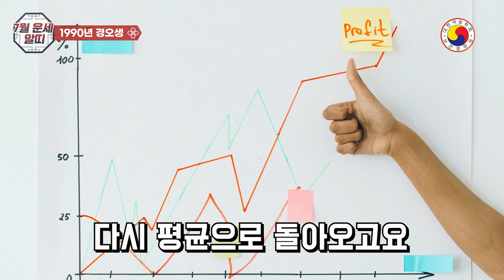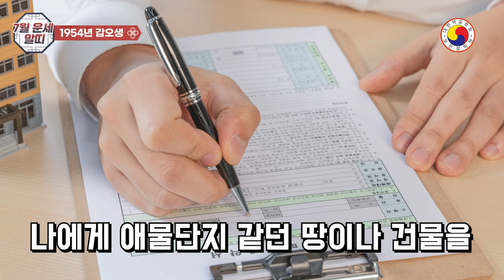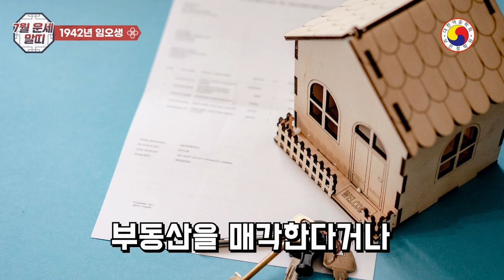7월 말띠운세:말띠라면 꼭 보시고 모처럼 기회 꼭 잡으세요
7월 말띠 운세,모처럼의행운! 사고팔고 주고받기 딱 좋다!